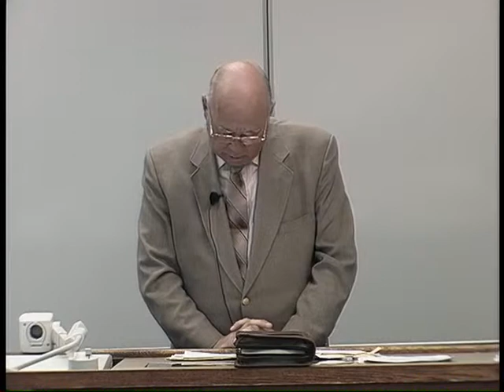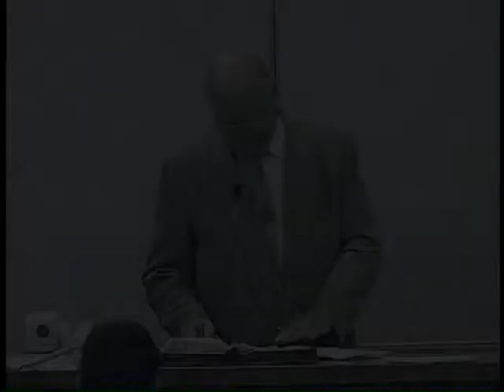Lecture 08: Biblical Exposition of Prayer - Dr. James Rosscup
Dr. James Rosscup of The Master's Seminary teaches a course on the Biblical Exposition of Prayer.